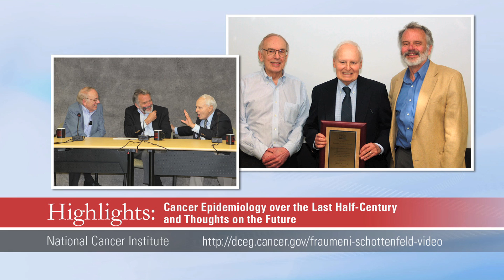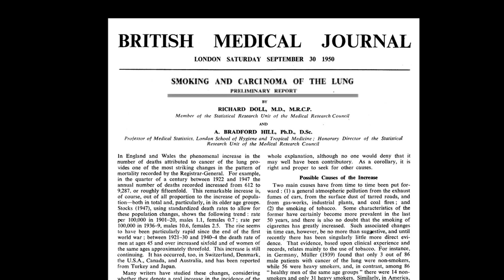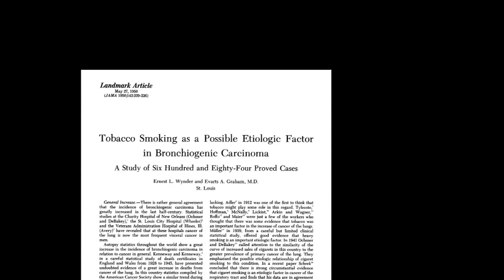Highlights: Cancer Epidemiology over the Last Half-Century and Thoughts on the Future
In May 2012, NCI's Division of Cancer Epidemiology and Genetics (DCEG) welcomed David Schottenfeld, M.D. as a Visiting Scholar. Dr. Schottenfeld is the John G. Searle Professor Emeritus of Epidemiology at the University of Michigan School of Public Health and Professor Emeritus of Internal Medicine at the University of Michigan Medical School.  He has collaborated with several investigators in DCEG, particularly, Joseph F. Fraumeni, Jr., M.D., Senior Investigator and Advisor to NCI, NIH and Former Division Director of DCEG.  Drs. Fraumeni and Schottenfeld each have over fifty years of experience in the field of epidemiology, and they have co-edited the definitive textbook Cancer Epidemiology and Prevention.
During this special visit, they participated in a panel discussion, moderated by Robert N. Hoover, M.D., Sc.D., Director of the Epidemiology and Biostatistics Program in DCEG, on "Cancer Epidemiology over the Last Half-Century and Thoughts on the Future".  The discussion focused on their personal reflections about their past mentors and colleagues, noteworthy contributions to the field, and how cancer epidemiology has evolved as a discipline.  In this video are some highlights of the discussion—to view the full discussion,